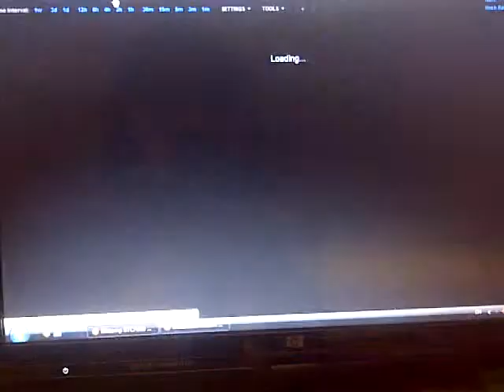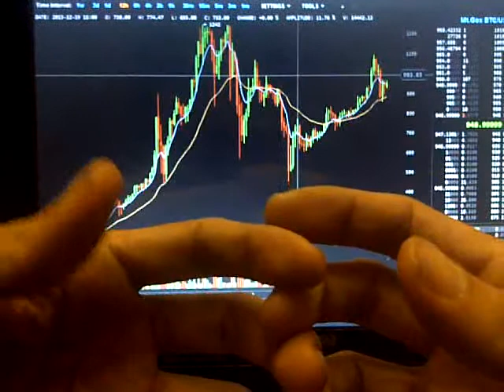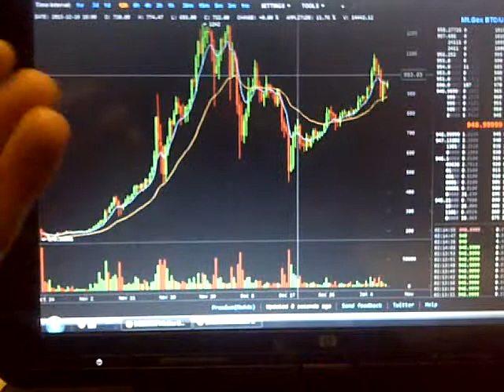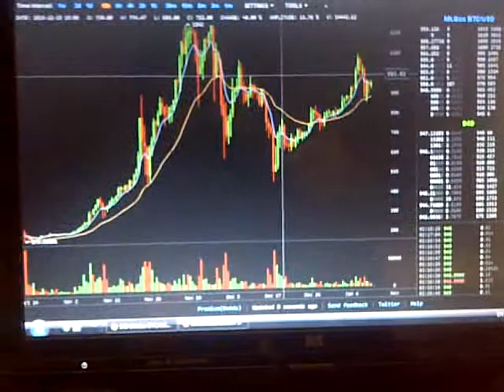Bitcoin Trade 02